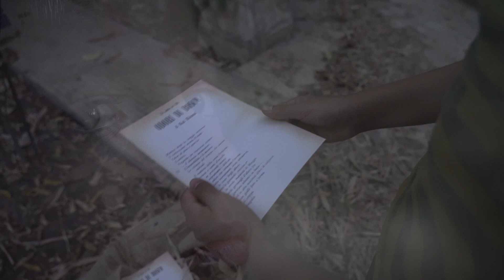"ODORI DI BOSCO [After Walt Whitman] " (2024)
by Laura Pitingaro

CREDITS:

LAURA PITINGARO (video and sound)

GIULIA ALBERTI (soprano)

MANFREDI JANNELLI (young Walt)

VEDIPALERMO (camera)

DIEGO MANTOAN (curator)

EUROPEAN PREMIÈRE:

Barcelona, May 2, 2024

Can Jaumandreu, Universitat Oberta de Catalunya

on the occasion of Jornada sobre Arte, Ciencia, Media y Activismo

in collaboration with HacTe (Barcelona Hub Arte, Ciencia y Technología) and Artnodes (Journal of Art, Science and Technology)

FIRST LIVE PERFORMANCE:

Madrid, May 10, 2024

Matadero Madrid

on the occasion of MMMAD - Festival Urbano de Arte Digital de Madrid

with soprano Giulia Alberti

RELATED TO THE ART BOOK:

Di Stefano Elisabetta; Mantoan Diego (edited by); Pitingaro Laura (images). Libro d'arte biodiverso. Palermo: Bisso Edizioni, 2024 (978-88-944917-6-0)

co-funded by NextGenerationEU

promoted by NBFC, National Biodiversity Future Center